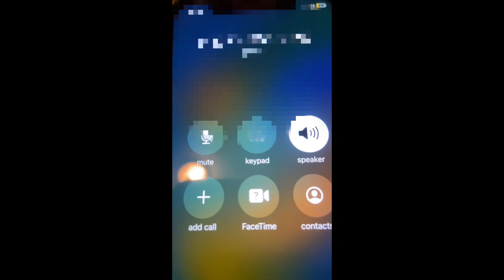Menace19 X One9Julio - Counting Kills (Official Video) Shot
Ig-doegang_menace1900 Ig-doegang_julio19 FreeBigOpp Free3 \YNS❤️‍🔥Mixtape On The Way